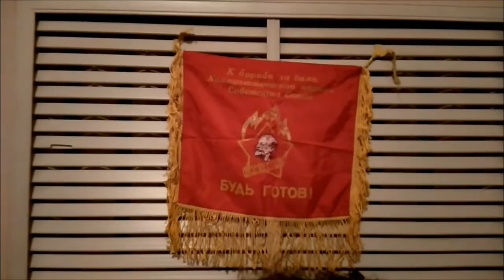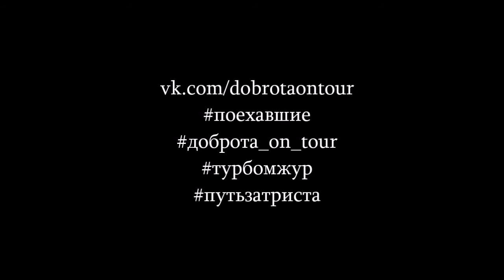Video-Selfie with ma friends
Different places, different time, different faces...with such videos it feels like I can keep all these moments in mind